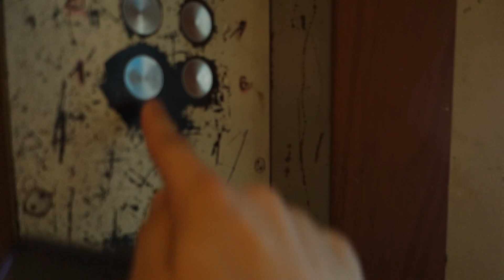Лифт МосЛифт 1990-х @ Ул. Чертановская, 4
Подъезд: 7
Кол-во этажей: 9
Консьерж: нет

Бренд: МосЛифт
Страна: Россия
Год: 1990-е
V=1 м/с